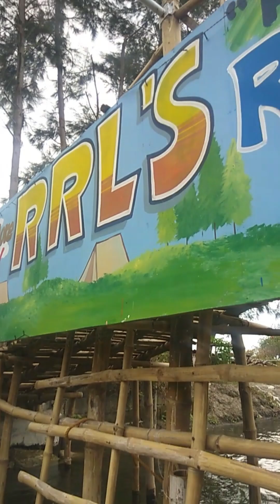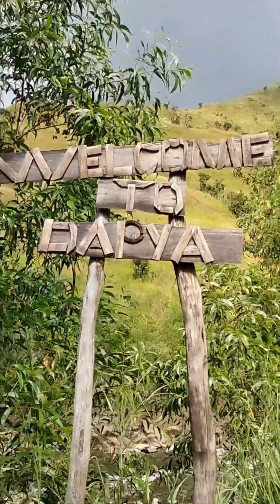Outing sa Tag init